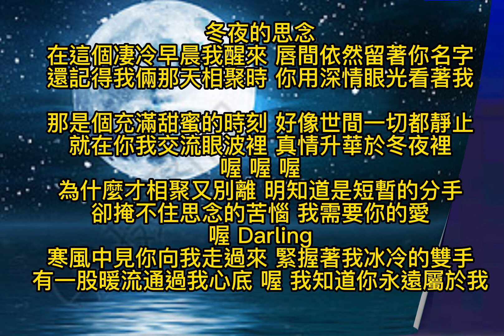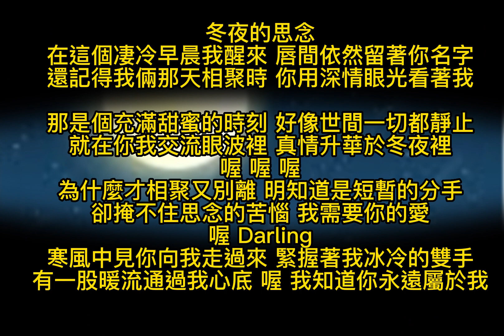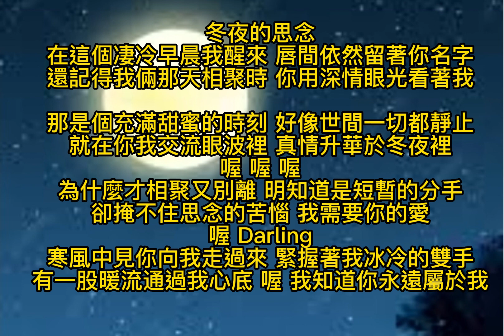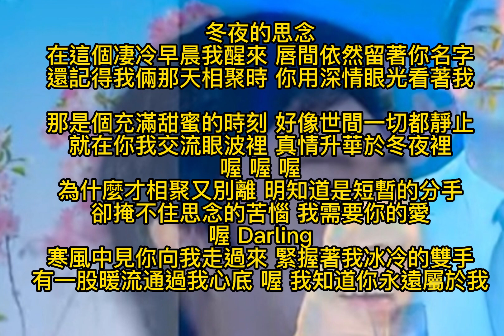費玉清 冬夜的思念 歌詞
冬夜的思念
在這個凄冷早晨我醒來 唇間依然留著你名字
還記得我倆那天相聚時 你用深情眼光看著我

那是個充滿甜蜜的時刻 好像世間一切都靜止
就在你我交流眼波裡 真情升華於冬夜裡
喔 喔 喔
為什麼才相聚又別離 明知道是短暫的分手
卻掩不住思念的苦惱 我需要你的愛
喔 Darling
寒風中見你向我走過來 緊握著我冰冷的雙手
有一股暖流通過我心底 喔 我知道你永遠屬於我